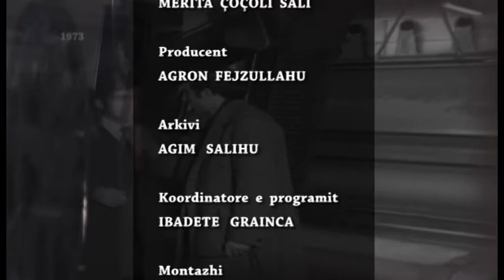TV Arkiv - 16.09.2022